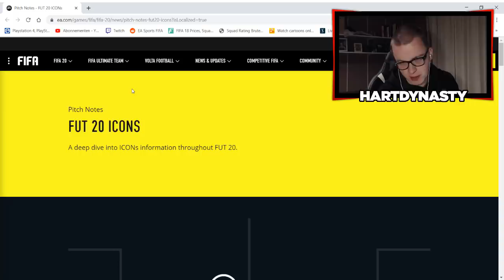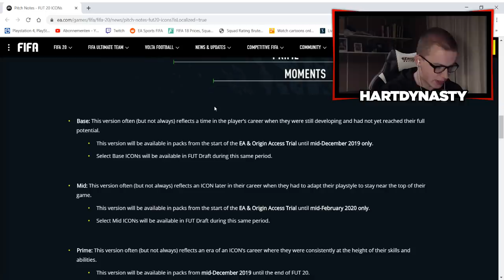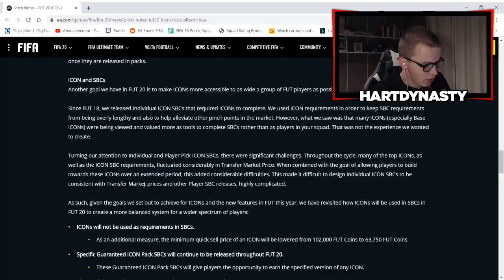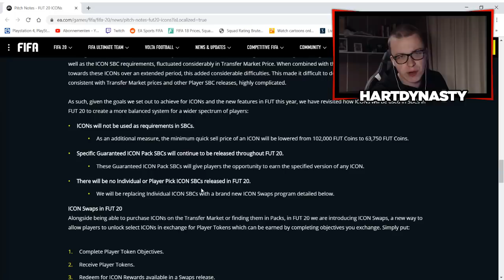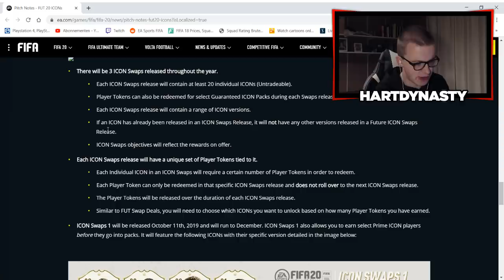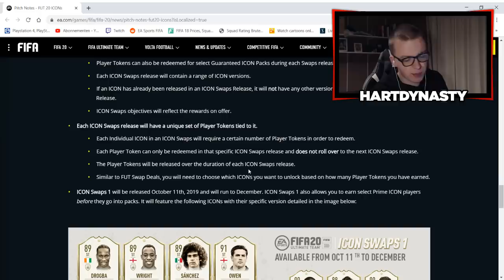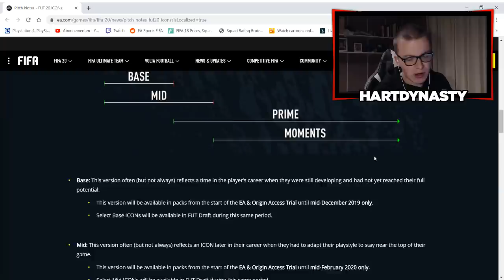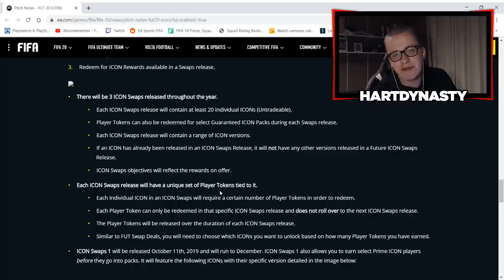ZO KAN JE ICONS KRIJGEN IN FIFA 20!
Bedankt dat je keek naar 'ZO KAN JE ICONS KRIJGEN IN FIFA 20!' Vergeet vooral geen duimpie omhoog te geven!

Mijn camera instellingen op FIFA:
- Co-op
- Hoogte: 20
- Zoom: 0